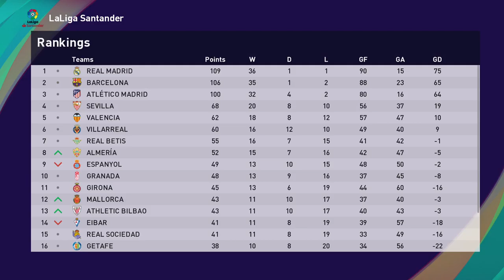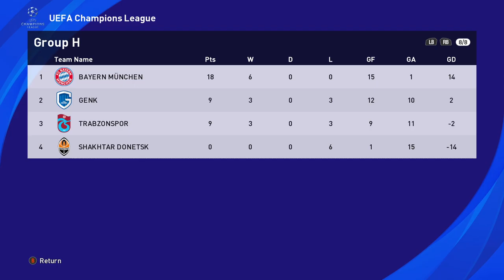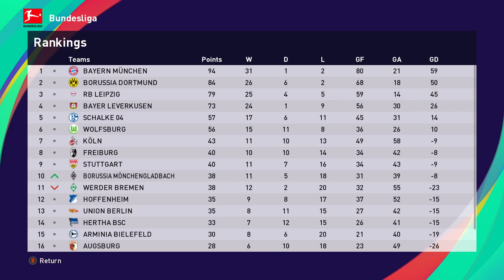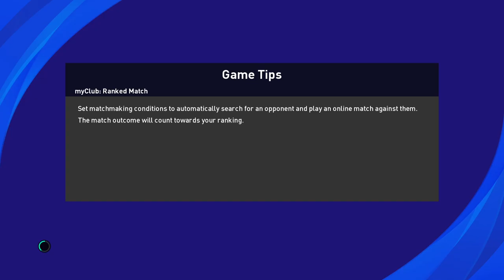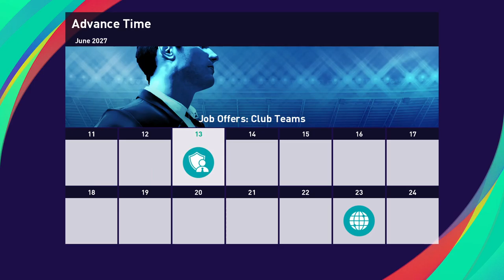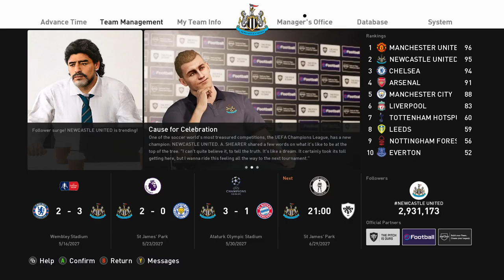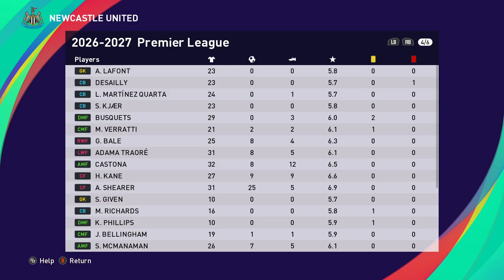S4EP67: HISTORY BECKONS AS NEWCASTLE FACE BAYERN MUNICH IN THE CHAMPIONS LEAGUE FINAL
Newcastle United have reached the final of the Champions League for the first time in their history. Reaching this stage of the premier club competition in the world was an eventuality fans dared not even dream about 4 years ago when Diego Maradona took charge, but they have battled past tough opposition to contest the final and a chance to be crowned European champions.
The team will have to pick themselves up from the diappointment of their domestic season however. Newcastle United, despite winning their final league fixture, indeed, their final 7 fixtures, were unable to overtake new champions Manchester United and had to relinquish their Premier League title. Maradona's Magpies are seeking a cup double however, having retained their FA Cup title.
But they will have their work cut out for them against Bavarian giants FC Bayern Munich. Having already claimed their domestic double of Bundesliga and German Cup, Munich are looking for seal a treble at the hands of the champions league final rookies, Newcastle United. Featuring a galaxy of stars in their team and squad like German international goalie Manuel Neuer, footballing legend Franz Beckenbauer, Bastian Schweinsteiger, Michael Ballack, flying Dutchman Arjen Robben and of course the lethal Robert Lewandowski up front, they will provide a stern test for Newcastle.
Maradona has opted not to tinker with his starting lineup for the biggest match in his club's history... South African Castona starting behind the front four of Traore, Bale, Kane and Shearer. The is the only competition that El Diego has yet to claim during his Newcastle tenure.. he will be desperate for Lady Luck to smile on his warriors this evening. Having dispatched of Genk, Liverpool and Barcelona en route, how he would love for his team to scale this one more mountain..
NEWCASTLE UNITED vs BAYERN MUNICH in the Champions League Final... NEXT!!!